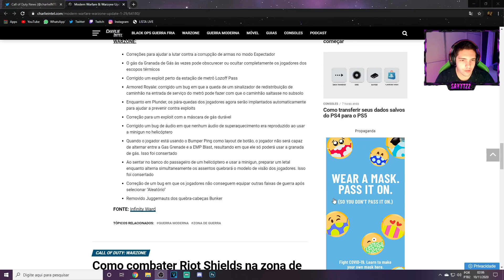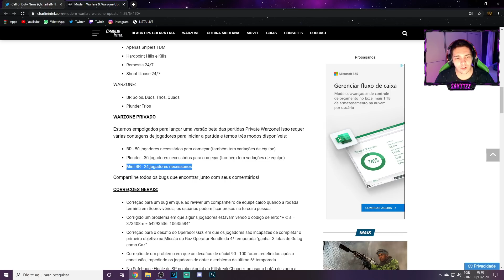BOMBA !!! SALAS PRIVADAS CHEGARAM NO WARZONE !!!!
Fala pessoal, o canal é focado em passar dicas de COD, seja multiplayer ou WARZONE, sempre estou trazendo dicas de classes e armas assim como mentendo vocês sempre informados das novidades e vazamentos do mundo do CALL OF DUTY.

No Discord do canal vc encontra milhares de jogadores de COD para formar squads